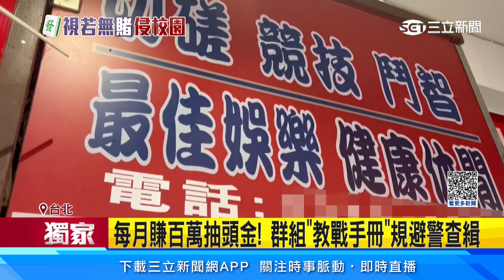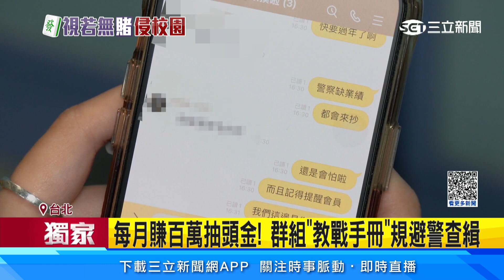獨家/抓不怕！棋牌社被抄又起爐灶 業者：假日都客滿│94看新聞